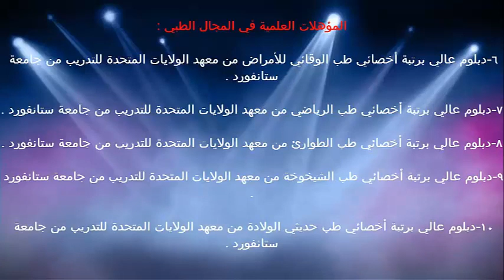الصحة الانجابية / الدكتور د.خالد بن سعود الحليبي اخصائي الطب الوقائي للأمراض